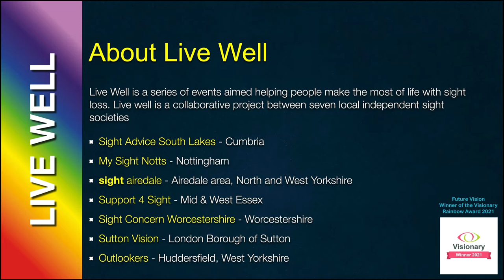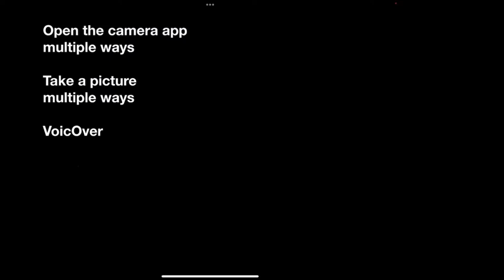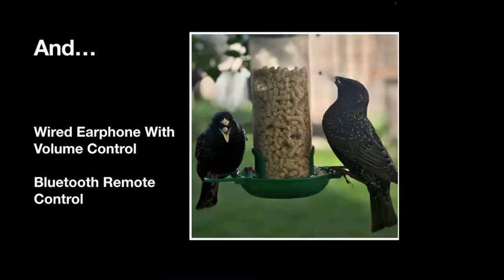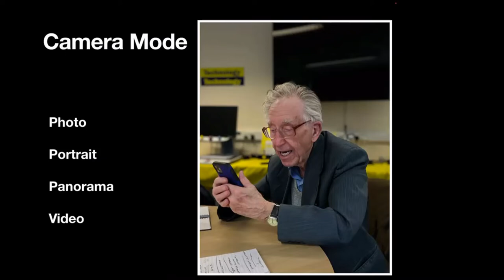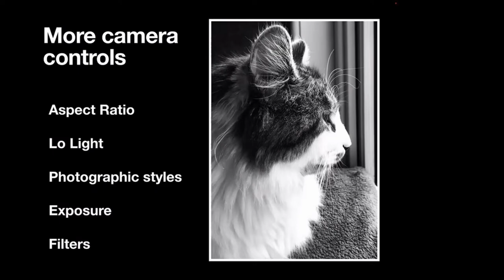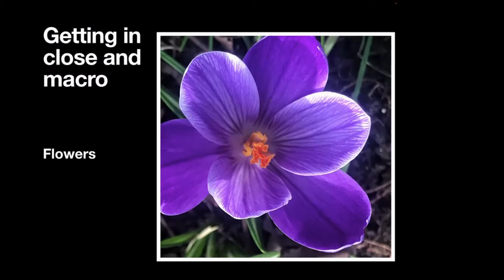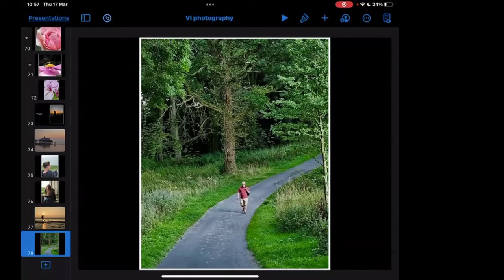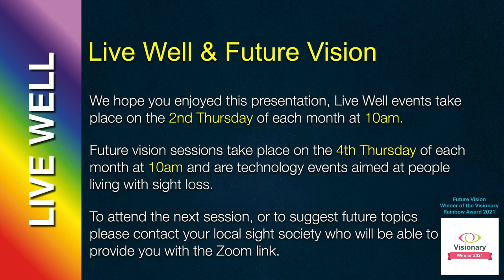My World of Visually Impaired Photography on a iPhone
Vicky, who has Stargardt's Macular Degeneration, rediscovered her love of photography during the pandemic restrictions using an iPhone 7 plus, she went out and about taking pictures around her local area in south London, discovering the full potential of its camera, including using Voiceover and Voice Control.

In this video, Vicky will demonstrate the basic iPhone camera functions

00:00 - Start
00:56 - Intro
01:19 - Vicky Introduction
03:11 - Background Story
05:30 - My Love of Photography
09:29 - iPhone Photography as a VIP
10:29 - Opening the Camera
11:25 - Description Opening Camera from Lock Screen
14:11 - Opening Camera from Home Screen
15:41 - How to take a Picture
18:57 - Tips in using VoiceOver
20:58 - Demo - Using VoiceOver to take Photos
23:12 - Using your Voice to Take Photos
24:32 - Demo - Taking a picture using your Voice
25:34 - Guide to the Camera App
25:39 - Camera Modes
25:43 - Photo MOde
25:48 - Portrait Mode
29:11 - Pano (Panorama) Mode
29:51 - Burst Mode
32:54 - Camera Control
33:11 - Live Mode
33:47 - Flash
33:54 - Timer
34:14 - Advanced Camera Controls
34:27 - Aspect Ratio
34:48 - Lo Light
35:09 - Photographic Styles
35:45 - Exposure
36:14 - Image Description in the Photos App
38:33 - Tips and Tricks
53:18 - Questions
53:58 - Question - Live Photos
54:32 - Question - How to save one photo from Burst
56:04 - Question - How to record Video
57:05 - Experiences of Photography when Partially Sighted and Blind
01:01:53 - Using an Ipad to take photos